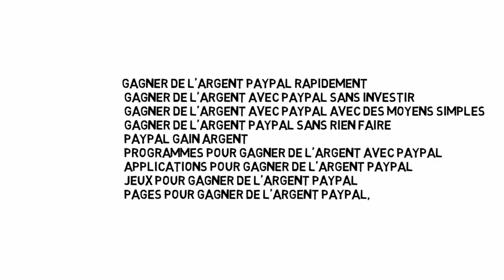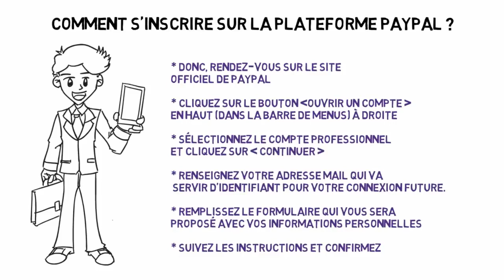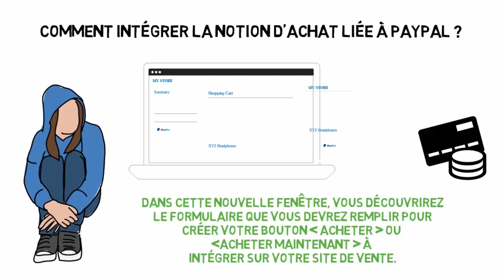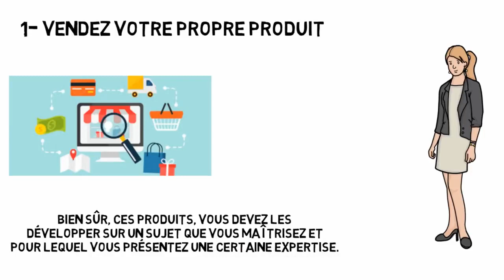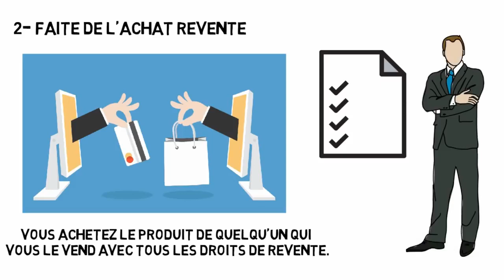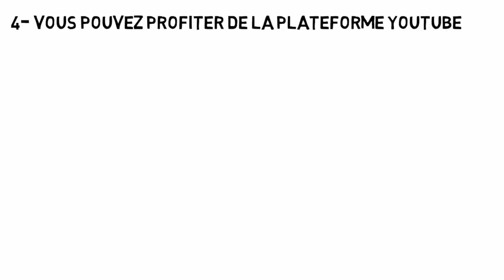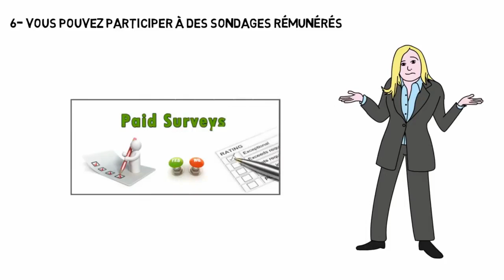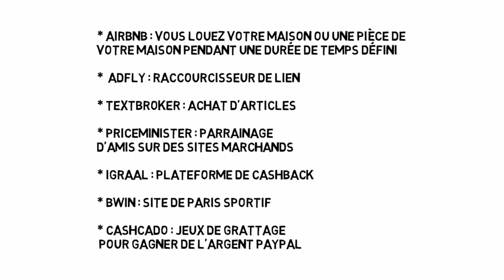Comment Gagner de l'Argent Paypal: les Meilleurs Sites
🎁Recevez Gratuitement le Nouveau Livre "Comment Créer Un Business Sur Internet Qui Rapporte" en Cliquant

Vous vous voulez gagner de l'argent Paypal ? Découvrez dans cette vidéo les meilleurs sites et applications pour gagner de l'argent avec Paypal !